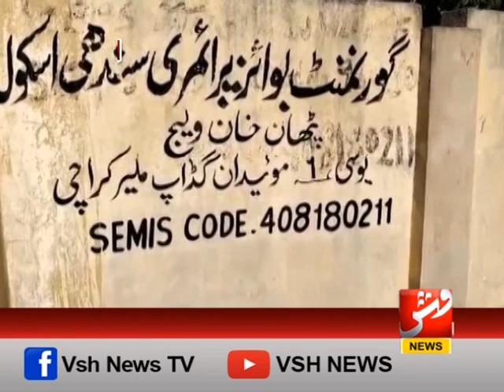ضلع ملیر کے گڈاپ ٹاون کا ایک ایسا اسکول جس کی مرمت دکھاکر قومی خزانے کا نقصان پہنچایا گیا| وش نیوز